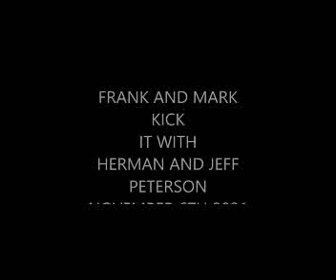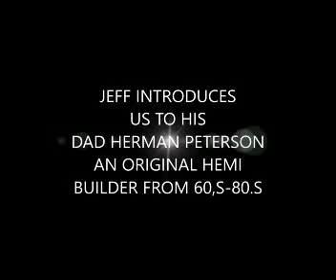FRANK AND MARK KICK IT WITH THE PETERSON'S AT IRWINDALE RACEWAY 11 6 2021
including Jan and Dean, Steppenwolf and The Beach Boys